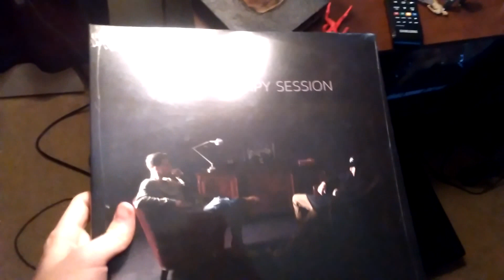NF - Collection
Hi guys back with another collection video of my nf stuff I also showed off my LifeSize NF I built hope you guys enjoy